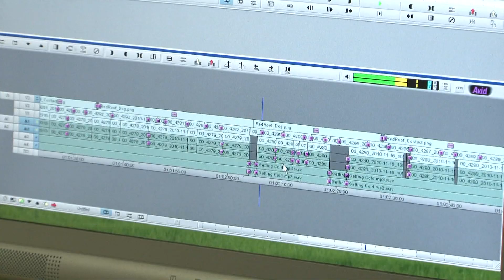What are Red Roof Reels?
The first ever real videos for selling your property. HD quality property tours, video walk throughs exckusively from Red Roof Estate Agents on 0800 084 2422.